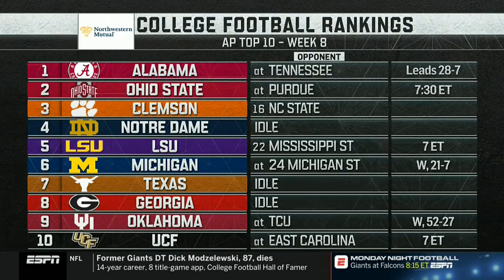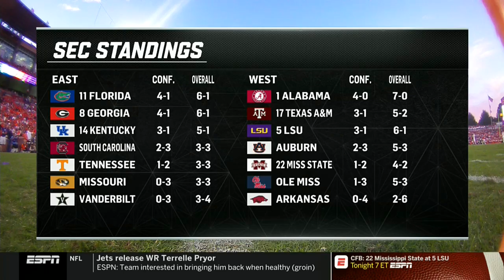North Carolina State vs. Clemson Full Game | 2018 ACC Football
The Clemson Tigers beat the North Carolina State Wolfpack 41-7 in a Week 8 ACC football matchup.  Clemson quarterback Trevor Lawrence passed for 308 yards and a touchdown, and running back Travis Etienne rushed for three touchdowns for the Tigers.